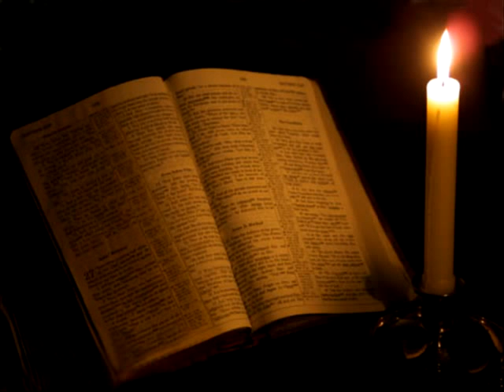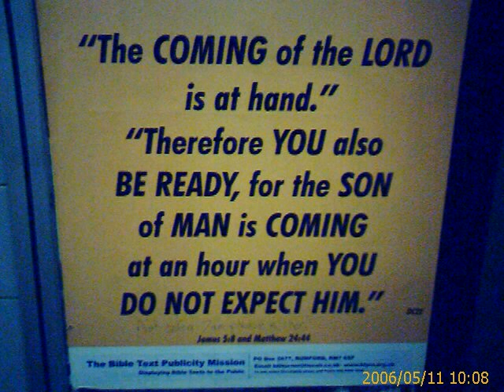The Sound of Silence and Its Price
This is animated music I did regarding the NWO, oppression, hedonism, mindless self indulgence, and unheeded warnings. The song used is The Sound of Silence by Simon and Garfunkle. The song obviously belongs to Simon and Garfunkle and whatever company currently has the rights to market their music today. The song was used due its relevancy about remaining silent and doing nothing against abuse of authority and power. I make no profit from this video. This video was done as political and social statement to show people the cost of remaining silent and not doing anything to stand up against oppression.

Acknowledging the source of the copyrighted material does not substitute for obtaining permission.

FL-102, Revised May 2009